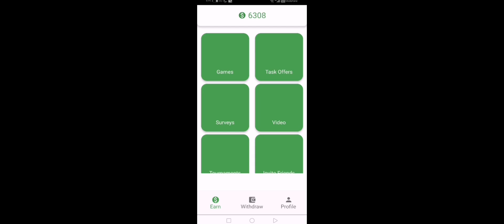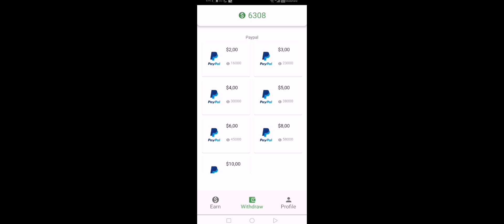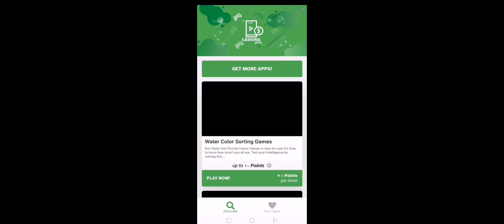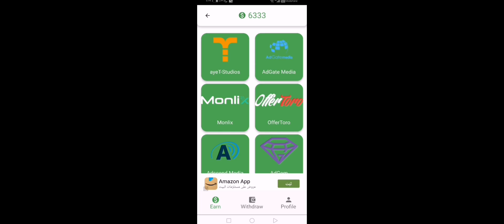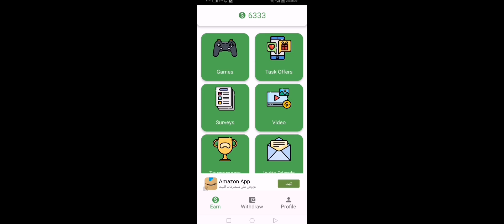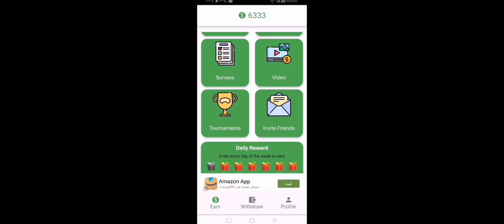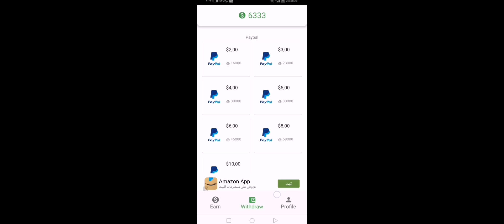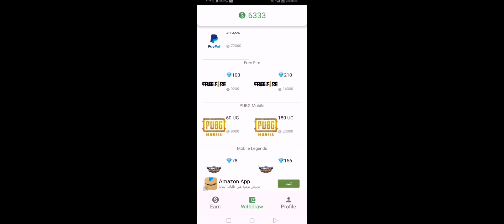بسرعه🤑 السيزون m15 ببلاش 🎁😱 الحق اكسب السيزون الجديد ببلاش 🔥 ببجي موبايل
اتمنى الفيديو يعجبكم مشاهدة ممتعه 😍❤️